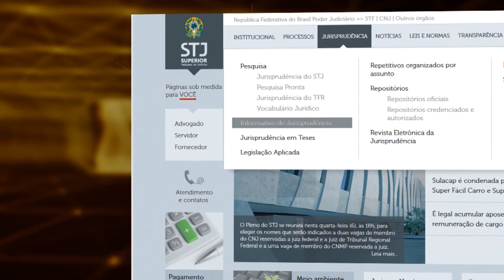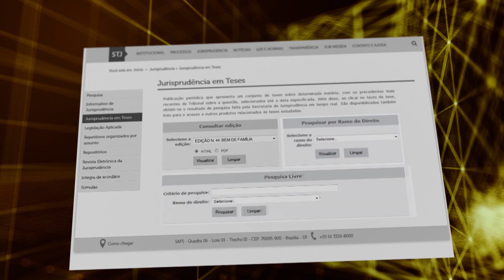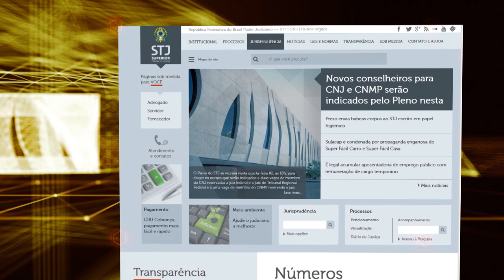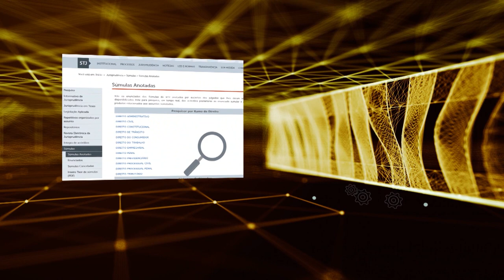Justiça Viva #13 - Ilmar Galvão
No Justiça Viva desta semana, o jornalista Luiz Rabelo entrevista Ilmar Galvão.
O ministro aposentado do STF fala sobre o acúmulo de processos na justiça.
Ilmar Galvão também relembra a experiência de ter sido relator da ação penal contra o ex-presidente Fernando Collor.
Participam da conversa: a jornalista e assessora de comunicação da Procuradoria-geral do MPT, Layrce Lima, e o advogado especialista em direito constitucional, Bruno Degrazia.
O Justiça Viva é exibido na TV Justiça todas as segundas-feiras às 21hs, com reprises as quartas e sextas às 20h e domingo, às 21h.